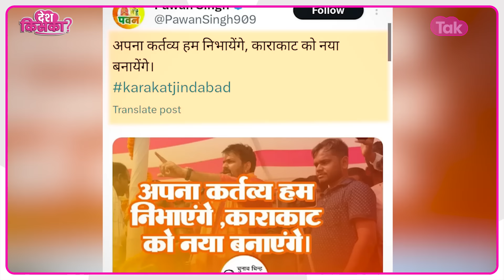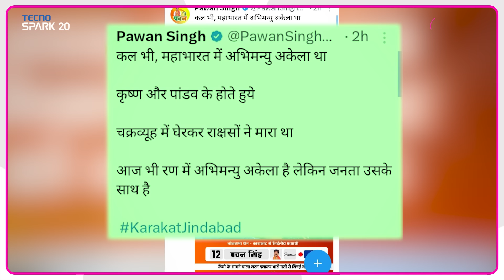Pawan Singh को BJP ने किया Out तो इस अंदाज में दहाड़े पवन | Bihar Tak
पवन सिंह पर चुनाव से पहले बीजेपी का बड़ा एक्शन, पार्टी से निष्कासित होने के बाद बीजेपी को दिया मुंह तोड़ जवाब.